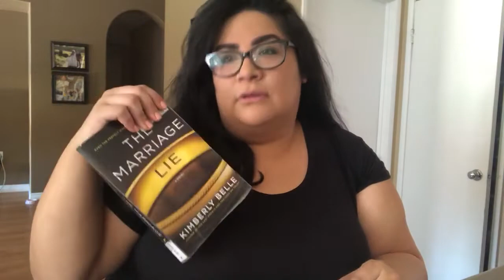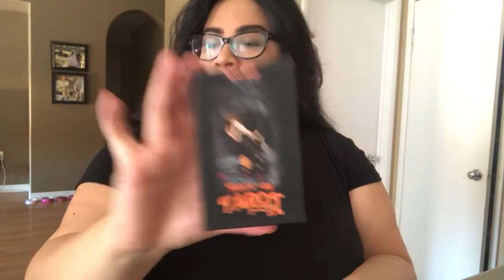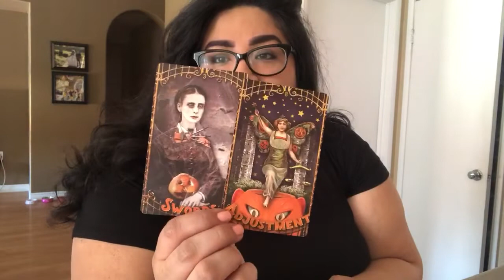Video Diary Day 18: Breakfast, Neptune’s Influences, and My Eyebrows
Book I mentioned: The Marriage Lie

Deck: Trick or Tarot

Makeup I mentioned: Rimmel Brow Pencil in Black/brown